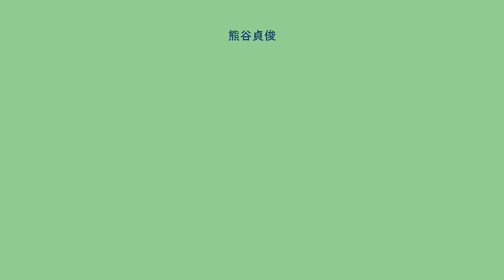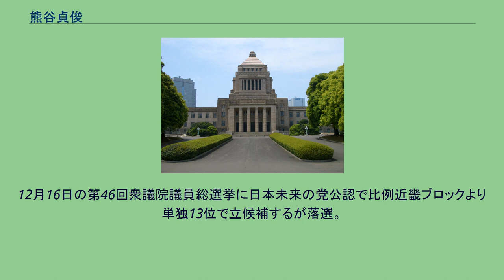熊谷貞俊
熊谷 貞俊（くまがい さだとし、1945年1月1日 - ）は、日本の工学者（非線形システム論・離散事象システム論）、政治家。
学位は工学博士（大阪大学・1975年）。
大阪大学名誉教授、大阪経済法科大学教養部客員教授。
衆議院議員（1期）、国民の生活が第一衆議院議員会長、大阪大学大型計算機センター研究開発部部長、大阪大学大学院工学研究科教授などを歴任。
大阪府豊中市出身。
灘中学校・高等学校よりサッカーを始め、東京大学工学部に入学後はア式蹴球部に所属。
学生時のサッカーのポジションはLIであった。
東大卒業後は大阪大学大学院基礎工学研究科に入学して修士課程および博士課程を修了した。
大阪大学にて助手、助教授、教授などを務めるとともに、大型計算機センター研究開発部の部長などを務めた。
また、その間、カリフォルニア大学バークレー校電子工学研究所にも籍を置いた。
2008年1月に行われた大阪府知事選に民主党・国民新党・社民党の推薦で出馬した。
選挙戦でのあだ名は、「熊ちゃん」・「大阪のガリレオ」。
民主党の2007年参院選のマニフェストと同様の「府民の生活が第一」を掲げ、以下の四つを重点テーマとした。
具体的な政策としては 自民党や公明党大阪府連の支援を受けた橋下徹に敗れ落選。
2009年8月、第45回衆議院議員総選挙に民主党公認で比例近畿ブロックより単独立候補し、当選。
2012年の消費増税をめぐる政局では、6月26日の衆議院本会議で行われた消費増税法案の採決で、党の賛成方針に反して反対票を投じた。
7月2日には山岡賢次らを介して離党届が提出された。
12月16日の第46回衆議院議員総選挙に日本未来の党公認で比例近畿ブロックより単独13位で立候補するが落選。
実兄は第12代大阪大学総長、兵庫県立大学学長の熊谷信昭。
家族は妻と一男二女。